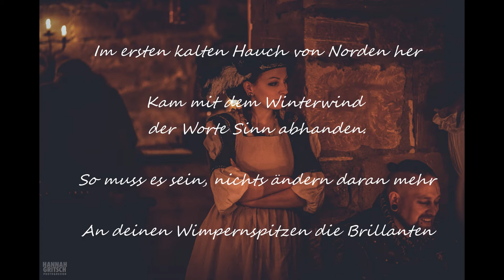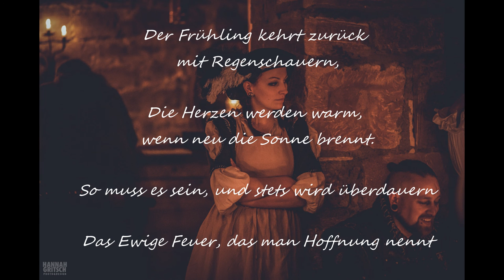Rittersporn - Winter (Das Ewige Feuer) von Katarzyna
Diese wundervolle Ballade schrieb der große Barde Rittersporn aus dem Witcher-Universum von Andrzej Sapkowski in der Kurzgeschichte "Das Ewige Feuer".

Aus dem Wiki:

Von der tieferen Bedeutung her könnte sich der Text auf die Königin des Winters beziehen. Yennefer erzählt Geralt von dieser Legende der Elfen. Rittersporn könnte unbewusst die Verse gedichtet haben, ohne die Königin des Winters zu kennen.

Rittersporn schreibt die Ballade während eines Aufenthaltes in Novigrad, doch da er gerade Ärger mit seiner Geliebten Vespula hat, wollen ihm die richtigen Reime nicht einfallen. Schließlich dichtet der Doppler Dudu eine dritte Strophe.

Text:

Im ersten kalten Hauch von Norden her
Kam mit dem Winterwind der Worte Sinn abhanden.
So muss es sein, nichts ändern daran mehr
An deinen Wimpernspitzen die Brillanten

Der Schnee glänzt weiß im kalten Winterlicht,
Vom Eis sind Seen und Sümpfe gläsern zugemauert.
So muss es sein, das ändert nun auch nicht
Die Sehnsucht, die in deinen Augen lauert.

Der Frühling kehrt zurück mit Regenschauern,
Die Herzen werden warm, wenn neu die Sonne brennt.
So muss es sein, und stets wird überdauern
Das Ewige Feuer, das man Hoffnung nennt.

Ein Projekt aus dem Witcher-Larp
Gesungen von Marie Fankhänel

Foto von Hannah Gritsch